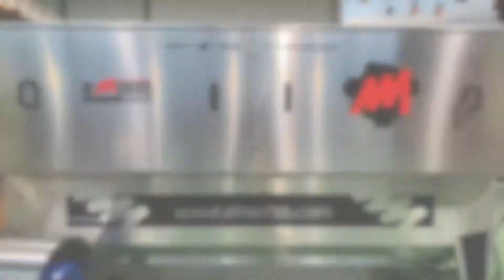Lavadora de envases llenos - Emerito - Full Containers Washer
Esta lavadora está diseñada para el lavado de envases llenos y cerrados.

Podemos adaptarnos de forma específica a las necesidades y aplicaciones de cada cliente tanto si éste trabaja con latas, botellas, etc. de diferentes formatos.

Nuestras lavadoras de envases llenos, con el fin de mejorar la calidad de terminación y especialmente cuando se use jabón, incorporan de serie un módulo de aclarado que, si así se desea, puede actuar de forma independiente. En caso de que el cliente no quiera utilizar este sistema independiente, simplemente con la gestión de las válvulas de cierre, el modulo queda incorporado al sistema de lavado general. Este módulo de aclarado, con el fin de economizar el uso del agua de red, actúa solamente si se detecta la entrada de envases en el equipo. En caso contrario deja de actuar.

This washer is designed for the washing of full and closed containers.

We can adapt specifically to the needs and applications of each customer, whether they work with cans, bottles, etc. of different formats.

Our full container washers, in order to improve the finishing quality and especially when soap is used, incorporate as standard a rinsing module that, if desired, can act independently. If the customer does not wish to use this independent system, simply by managing the shut-off valves, the module is incorporated into the general rinsing system. This rinsing module, in order to economize the use of mains water, acts only if it detects the entry of containers in the equipment. Otherwise, it stops working.